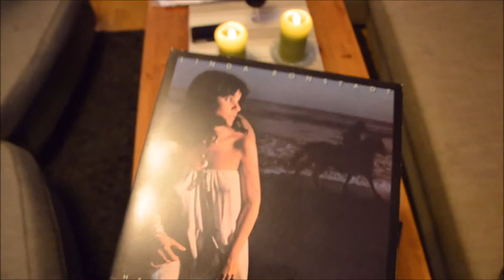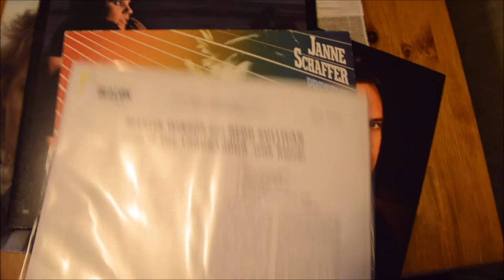Fem fredagsskivor, del 1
Lite bortglömd musik på vinyl.